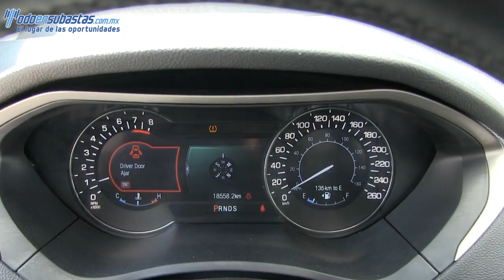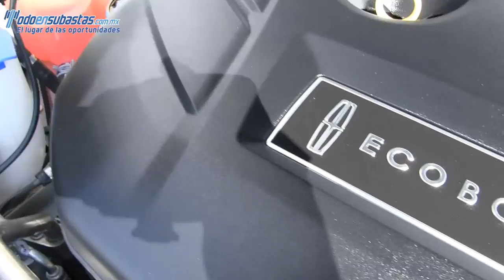601571 Lincoln / MKZ / 2015